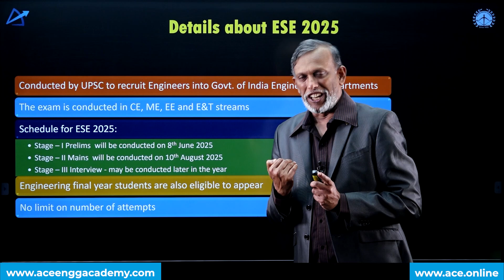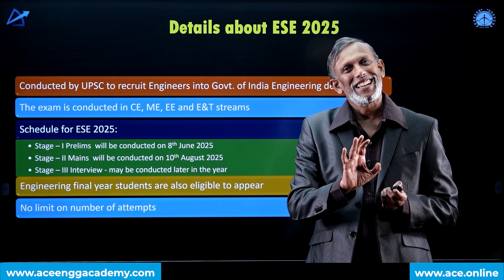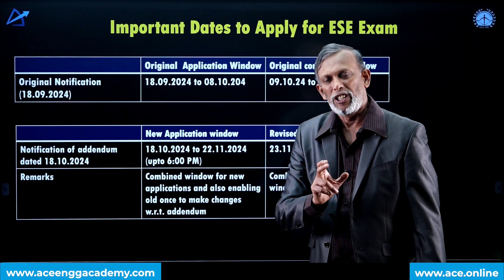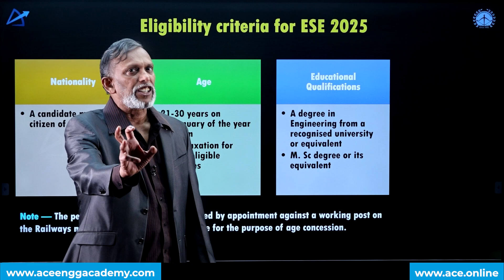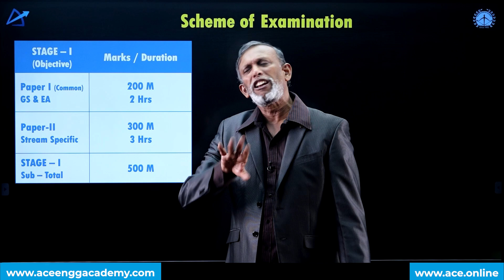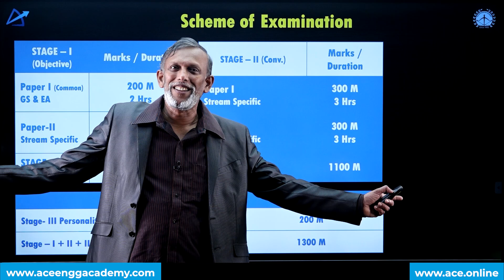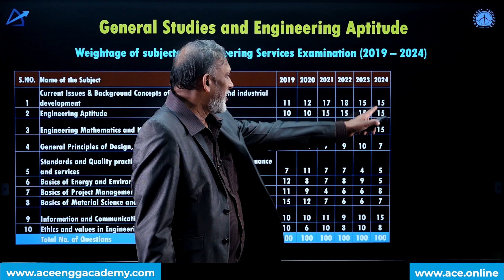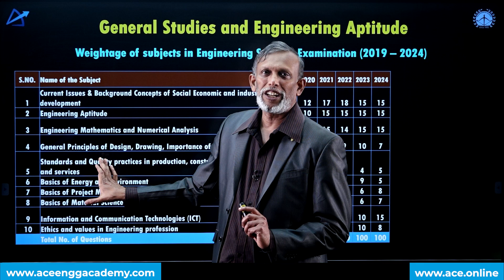The Engineering Services Examination(ESE) Regaining its.. PAST GLORY | ACE Online | ACE Engg Academy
In this insightful video, Prof. Y.V. Gopala Krishna Murthy Sir, CMD of ACE, discusses the resurgence of the Engineering Services Examination (ESE) and its significance in shaping the future of engineering professionals in India. He highlights the inclusion of railway exams back into the ESE, providing a valuable opportunity for Engineering students to regain their worth. Prof. Y.V. Gopala Krishna Murthy Sir, explores the exam's rich history, evolving challenges, and success strategies, encouraging viewers to believe in their potential. Remember, every challenge is a stepping stone to greatness, whether you’re preparing for ESE or exploring engineering careers- your journey to success starts here